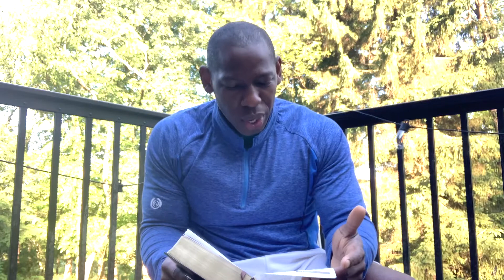The Blessing of Leadership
Timotheus Pope shares mini devotionals from daily Bible reading, and helpful, practical tips on how to live along the way.